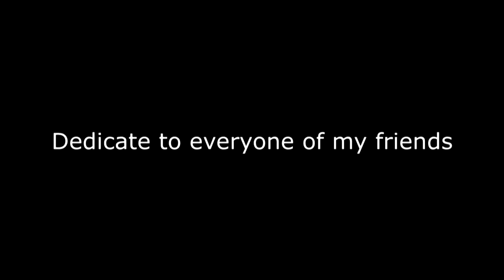Dyrk - SummerTimes 2014 (goodbye)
moving to switzerland in 1 week, so this is all i have from this amazing summer, gracies a tots i a totes, sou lo millor de mon , etc, la vida es hard de vez en cuando pero pit i collons i poca por.
SUMMER TIMES 2014 DYRK DRAI TEAM

ETIQUETAS (no hacer caso) :
Summer times 2014
Dyrk summertimes 2014
Just Dance 2014 - In The Summertime - 4
Iggy Azalea Ft. Charli XCX - Fancy (Summertime Ball 2014)